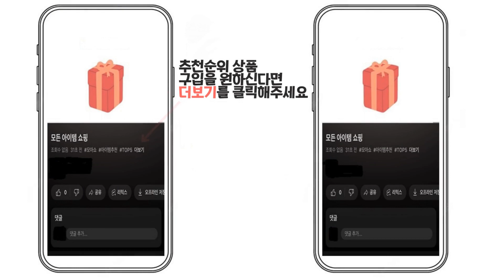2023년 인기 점프스타터 추천 TOP5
1위 : 에스엠씨 늘바론 점프스타터, 1개, 7400mAh

2위 : 스마텍스 점프 스타터+보조배터리

3위 : 우스틴스 12V 차량용 보조배터리 점프스타터

4위 : 풀라로스 긴급시동 보조배터리 점프스타터+스마트 점프 케이블+ 파우치백 14800mAh, 14800mAh, 1세트

5위 : 카파워 차량용 점프스타터 + 보조배터리 CP-13

인트로 이미지 작가 catalyststuff 출처 Freepik